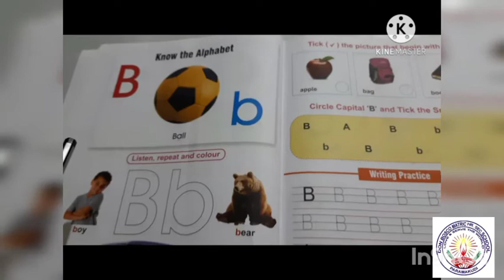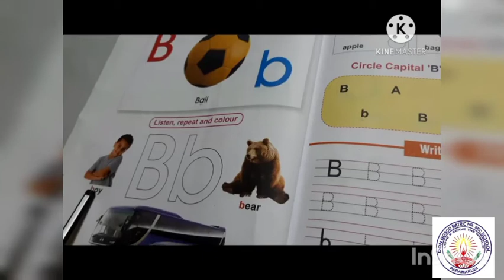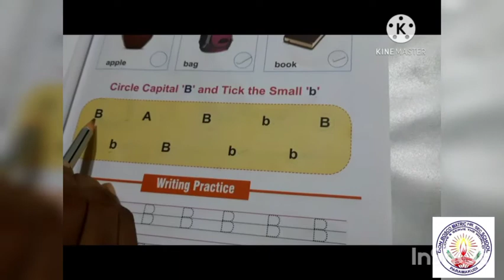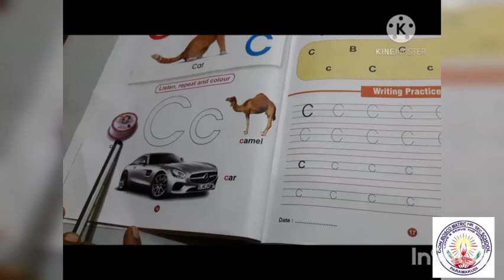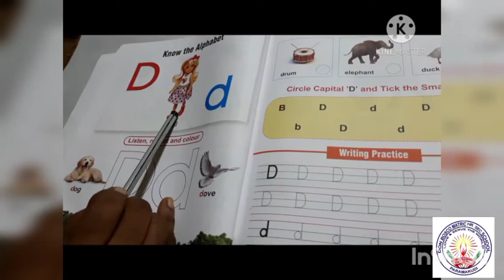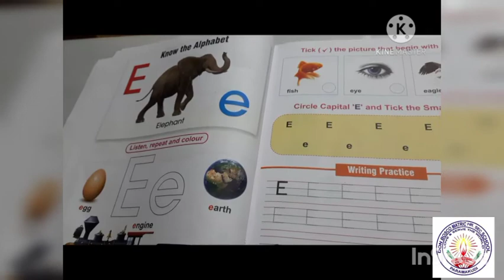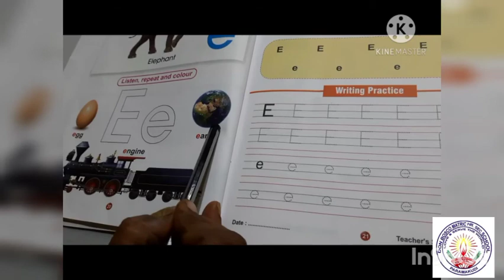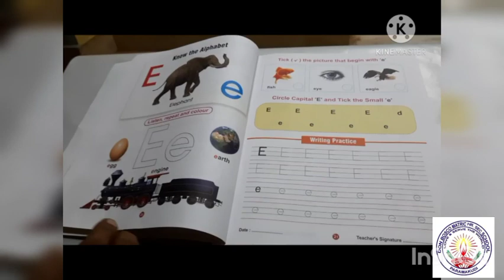LKG English ~ B Letter Words to E Letter Words Ms.Pitchaiammal Mam 15122020